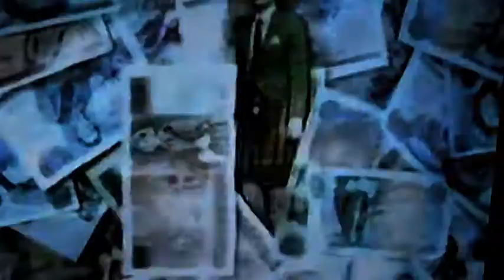"Victory" by Picnic Area feat. Dave Rigby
"Victory" (previously unreleased) by Picnic Area. Song and video by Wayne McDonald. Lead guitar by special guest Dave Rigby.